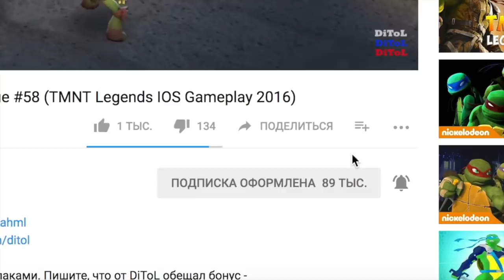LAST DAY ON EARTH SURVIVAL ПОШИВ ЭКИПИРОВКИ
LAST DAY ON EARTH SURVIVAL ПРОХОЖДЕНИЕ - ВЫЖИВАНИЕ БЕЗ ШТАНОВ, ЗОМБИ АТАКУЮТ